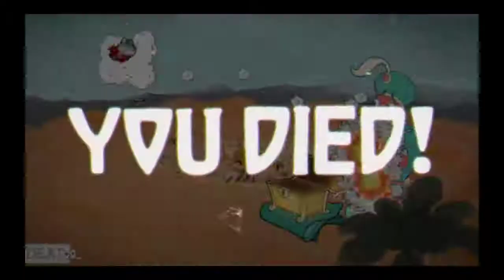Cuphead - Part 3 - The Second Isle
Made with OBS.